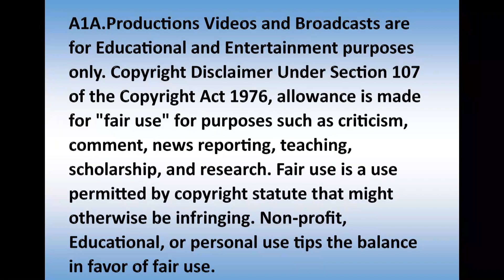RadioA1A LIVE Christmas Music Special II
RadioA1A Christmas Music Special LIVE from LA Studios in Mobile, Alabama.
Hosted by Harry Tea and features special guests.
and on A1A Smartphone Apps.
A1A Media Network... Media Production Network, LIVE Streamcasting, Media Editing, Digital Media Publishing, Social Media Marketing,  Web Services & Design, Coordination, Production, and Promotion of Audio/Video, Entertainment Projects, and Special Events.
Music